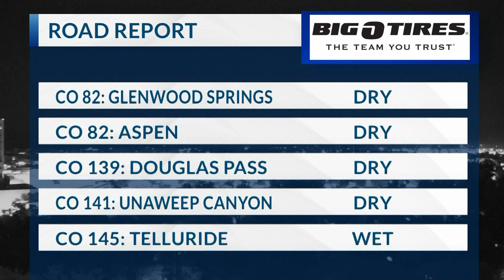10/25/22 road report